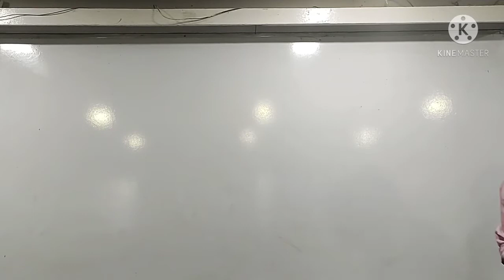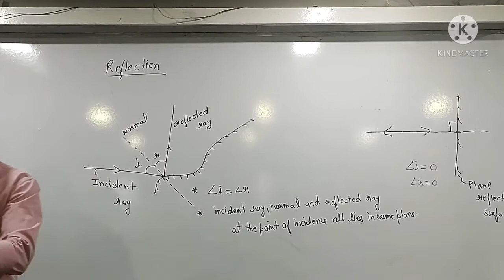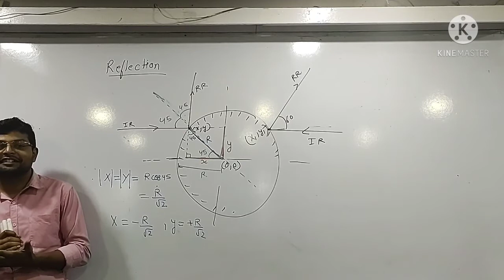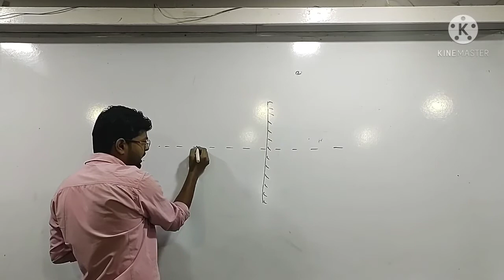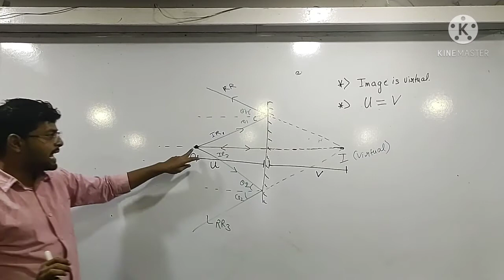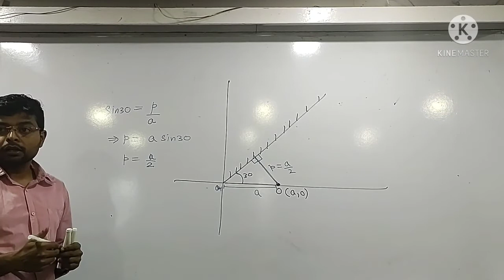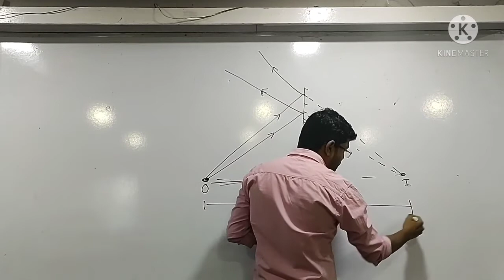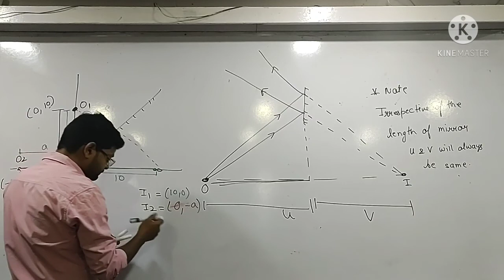ray optics 1 at lecture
reflection and introduction to plane mirror